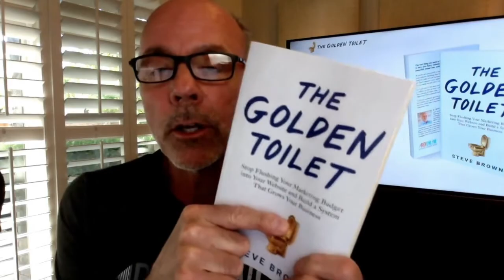Is Google Ads For Everyone? | Pamela Wagner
Pamela Wagner talks about the use of Google Ads and if it’s beneficial for all business owners

00:00 Intro
00:03 Question
00:30 Ads
01:40 The Golden Nugget

⭐️ Discover how you can manage Google Ads in-house and what it takes to do it in 5 steps ⇒

✅ Learn about Pamela here ⇒